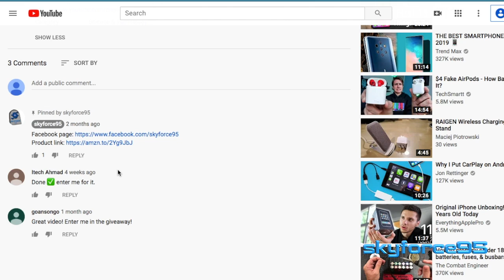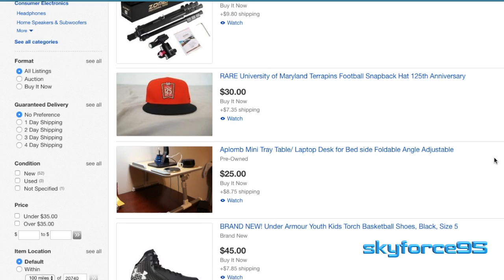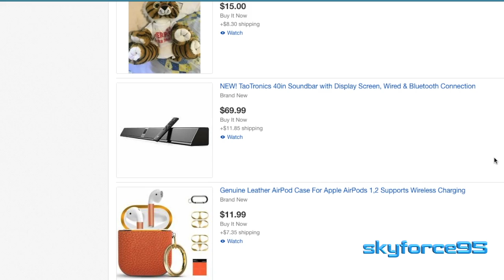WINNER ANNOUNCEMENT: Raigen Wireless Charging Stand Giveaway